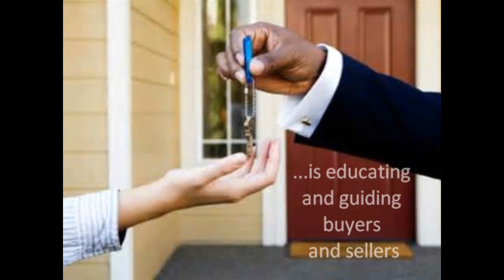2 minute market update!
Take a quick look at the Pittsburgh real estate market with this 2
minute market update!